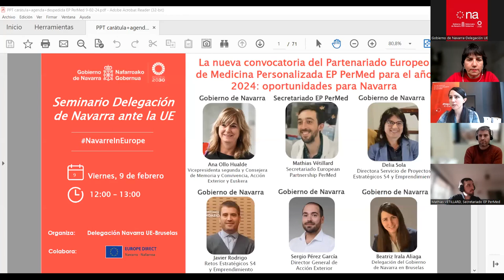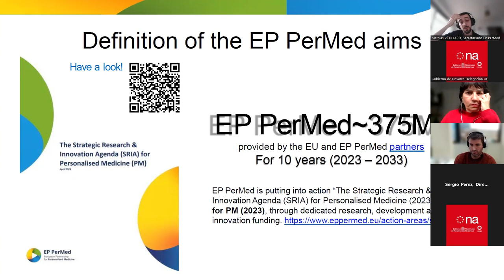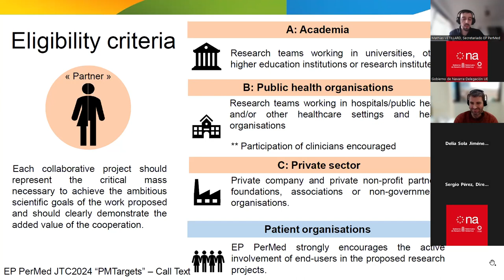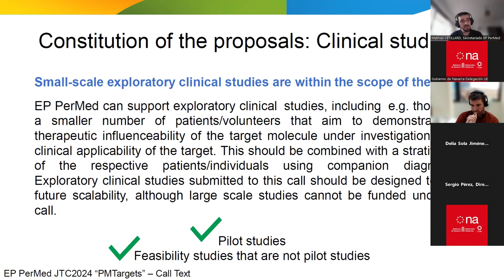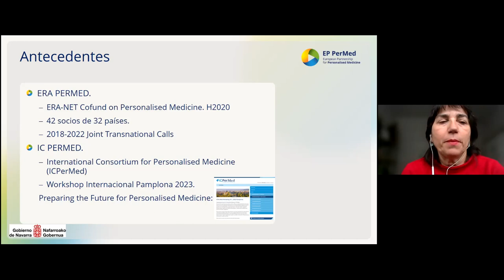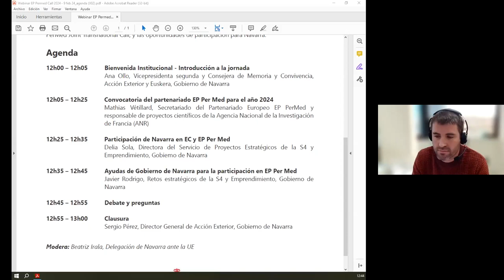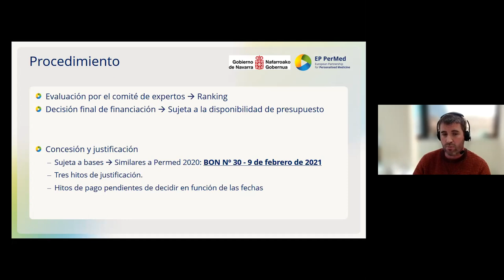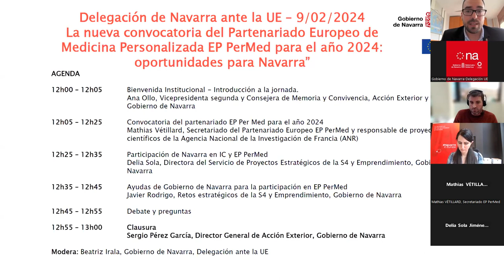Evento delegación Navarra-UE: Convocatoria del partenariado EP PerMed para el año 2024 (09/02/2024)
Con esta sesión, desde la Delegación, queremos ofrecer información concreta sobre la nueva convocatoria del Partenariado Europeo de Medicina Personalizada EP PerMed para el año 2024, EP PerMed Joint Transnational Call, y las oportunidades de participación para Navarra.

Agenda

12h00 – 12h05           Bienvenida Institucional - Introducción a la jornada
Ana Ollo, Vicepresidenta segunda y Consejera de Memoria y Convivencia, Acción Exterior y Euskera, Gobierno de Navarra

12h05 – 12h25           Convocatoria del partenariado EP PerMed para el año 2024
Mathias Vétillard, Secretariado del Partenariado Europeo EP PerMed y responsable de proyectos científicos de la Agencia Nacional de la Investigación de Francia (ANR)

12h25 – 12h35           Participación de Navarra en IC y EP PerMed
Delia Sola, Directora del Servicio de Proyectos Estratégicos de la S4 y Emprendimiento, Gobierno de Navarra

12h35 – 12h45           Ayudas de Gobierno de Navarra para la participación en EP PerMed
Javier Rodrigo, Retos estratégicos de la S4 y Emprendimiento, Gobierno de Navarra

12h45 – 12h55           Debate y preguntas

12h55 – 13h00           Clausura
Sergio Pérez, Director General de Acción Exterior, Gobierno de Navarra

Modera: Beatriz Irala, Delegación de Navarra ante la UE